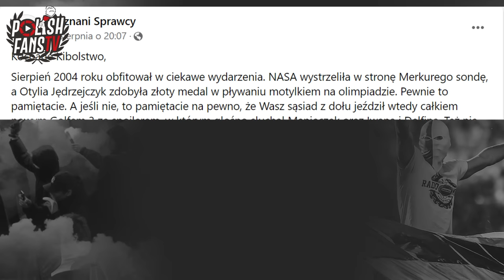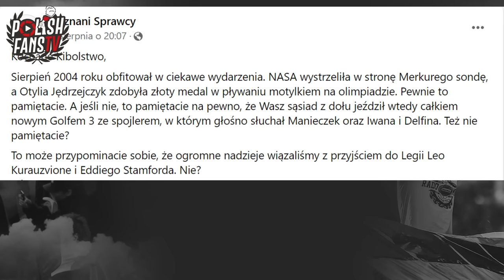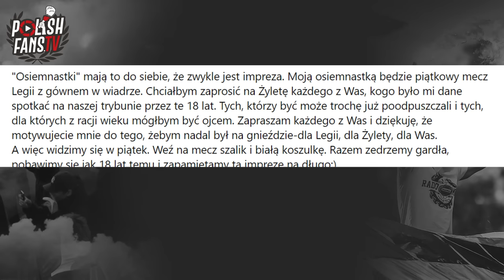18nastka Starucha na meczu Legia Warszawa - Górnik Zabrze [LEKTOR] (19.08.2022 r.)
Ekstraklasa: Legia Warszawa 2-2 Górnik Zabrze (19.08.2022 r.)
Źródło: